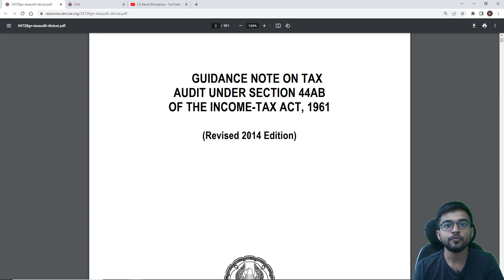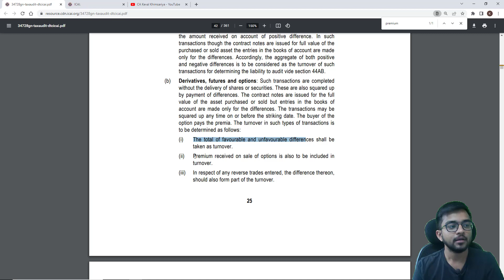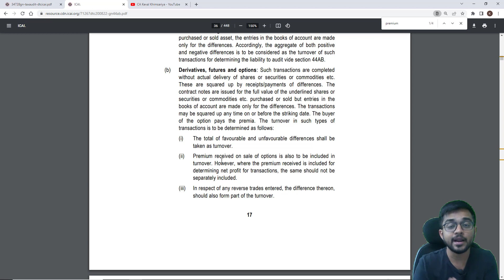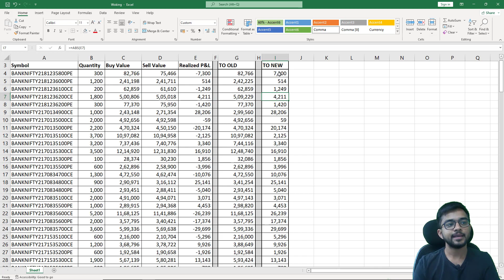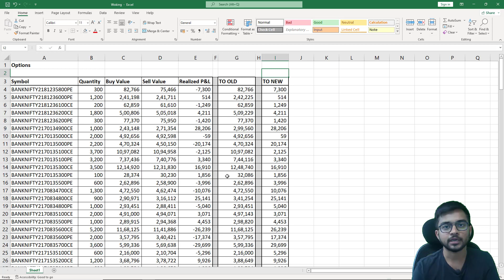New taxation rules for F&O Traders | New taxation rules for turnover calculation of F&O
In this video, I have explained what are the new rules applicable for calculation of turnover for F&O transactions. How to calculate turnover of futures, options and intraday cash market trades, everything is explained with examples and very simple manner.

If you want to know what trades I am doing, you can join my telegram channel